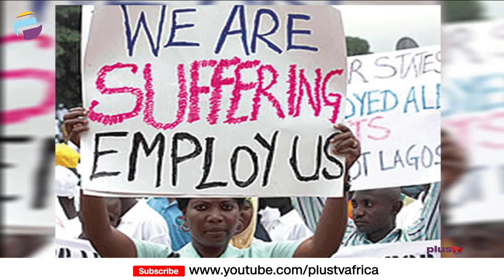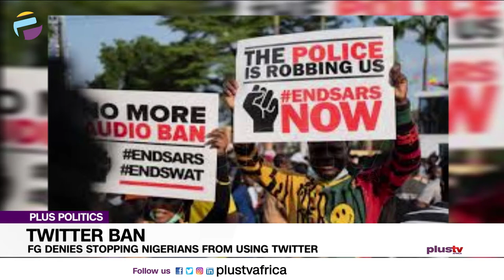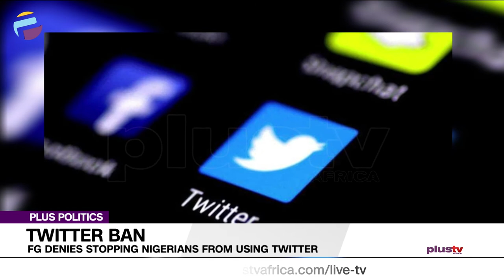(WATCH) Fed. Government Denies Stopping Nigerians From Using Twitter | PLUS POLITICS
The Nigeria government has denied stopping people from using Twitter in the country despite announcing the suspension of the operations of the social media platform in the country. The attorney-general of the federation, Abubakar Malami made the claim in a counter-affidavit issued in response to an originating motion filed by human rights lawyer, Inibehe Effiong. He is suing the government on the legitimacy of enforcing a Twitter suspension in Nigeria. Effiong is seeking nine reliefs, including an order of perpetual injunction restraining the respondents from further suspending, deactivating or banning the operation and accessibility of Twitter or any other social media service in Nigeria.

Chris Itamunola and Courage Nsirimovu Legal Practitioners and Ufuoma Egbamuno, Broadcast Journalist joined us to discuss.